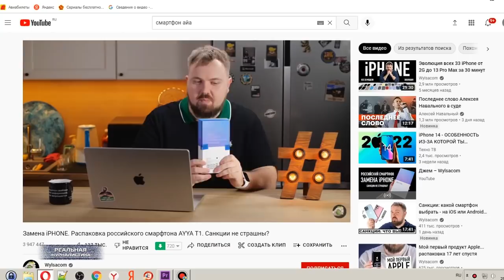ПОЧЁМ НЫНЧЕ РОДИНА? Кого потянет за собой беглый Чубайс? В Госдуме торгуют депутатским статусом?